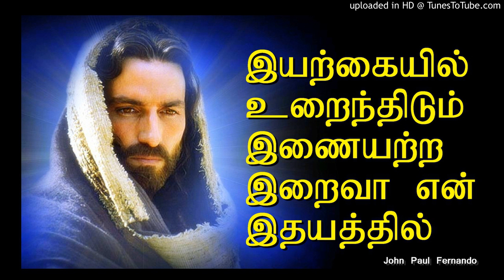Iragayil Urainthidum Inayadra Iraiva - TAMIL CHRISTIAN SONGS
by JOHN PAUL FERNANDO - MANAPAD

Tamil Roman Catholic Christian Songs ( RC tamil Song )